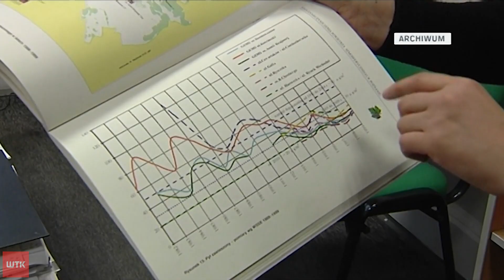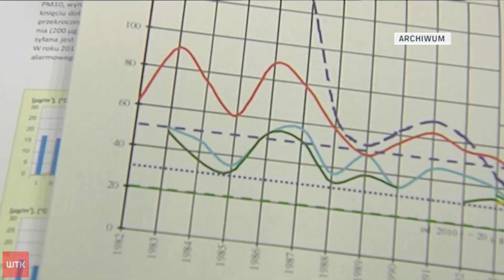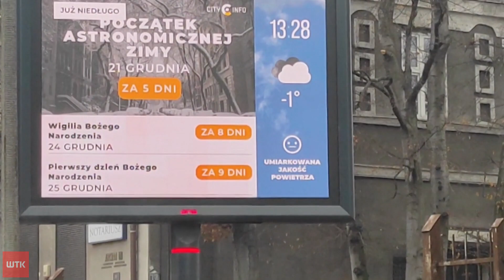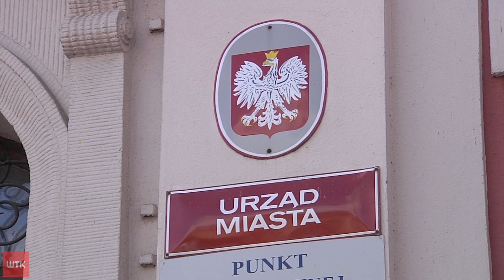Trujące powietrze w Poznaniu... znowu...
Choć swobodnie w Poznaniu można wyjść na powietrze, to na pewno nie możemy powiedzieć, że to .świeże powietrze. Dziś - kolejny dzień z rzędu- norma pyłu zawieszonego PM10 była przekroczona. A jak się okazuje, w powietrzu czyha także znacznie mniejszy, ale o wiele groźniejszy truciciel.